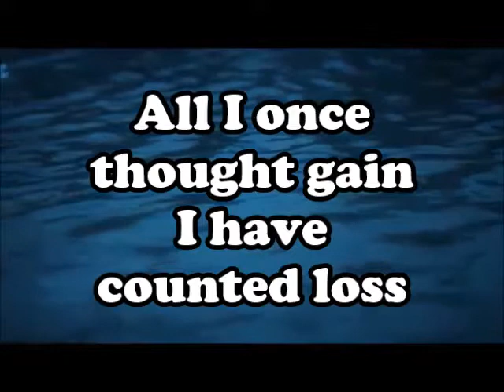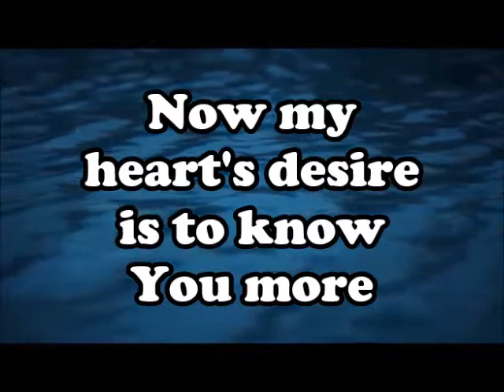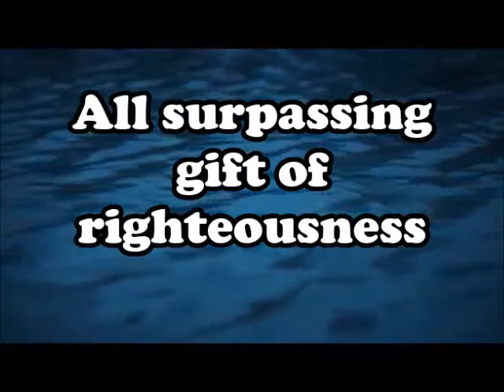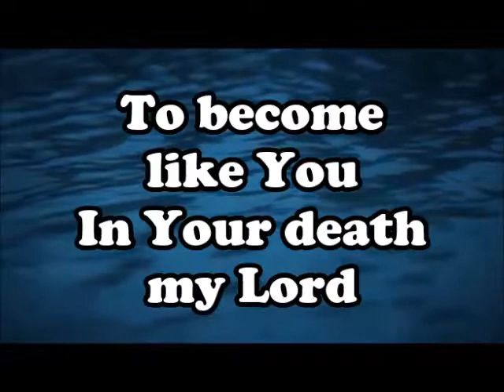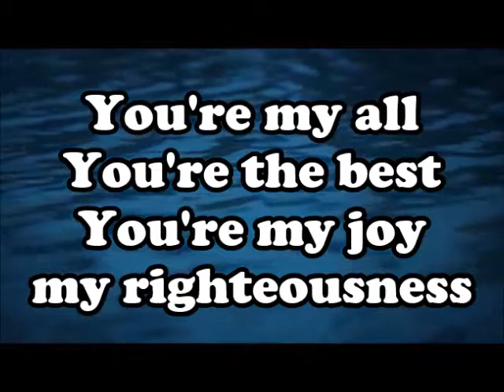Knowing You, Jesus All I Once Held Dear